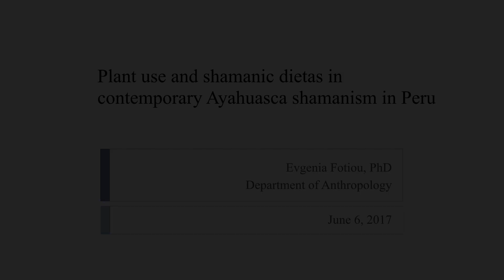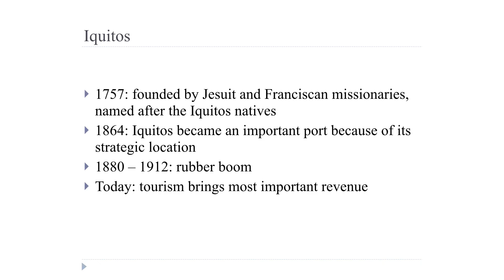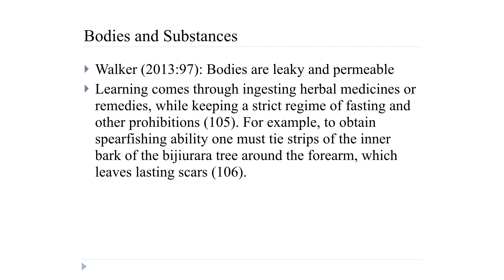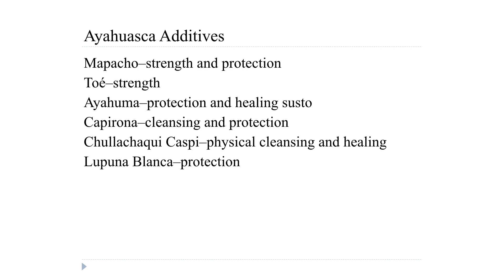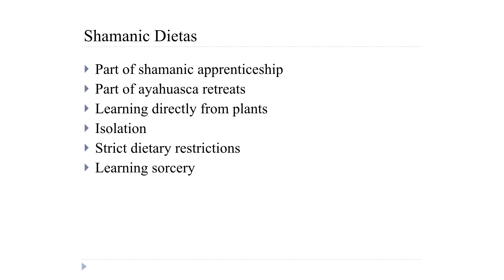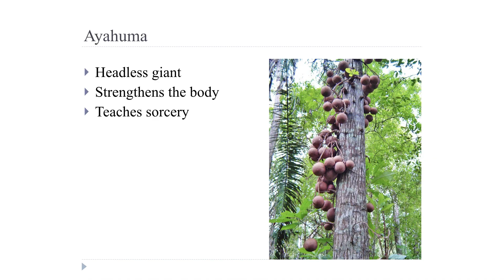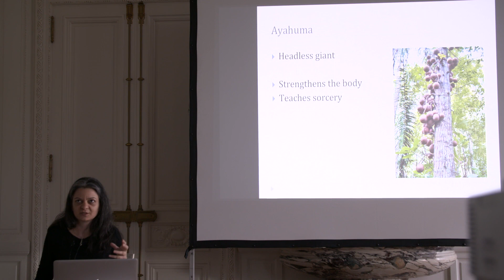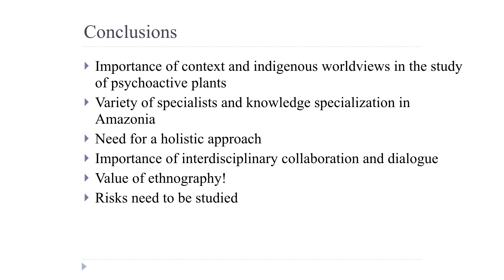Evgenia Fotiou: Plant use and shamanic dietas in contemporary Ayahuasca shamanism in Peru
Explore the complex world of Ayahuasca tourism and the significance of diverse plants and practices in Amazonian healing traditions.

Synergetic Press
- Ethnopharmacologic Search for Psychoactive Drugs: 50 Years of Research (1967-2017)

Timestamps:
00:00 - Introduction: Anthropology and Ayahuasca Tourism
00:34 - Evgenia's Journey into Ayahuasca Research
02:07 - Research Focus: Ayahuasca Tourism and Its Significance
07:20 - Historical Context: The Impact of Colonialism on Iquitos and Amazonian Traditions
11:09 - Beyond Ayahuasca: The Crucial Role of Plants and Worldviews
13:19 - Perspectivism: The Interconnectedness of All Living Beings
15:55 - Shamanic Apprenticeship: The Process of Transforming the Body
18:30 - Contemporary Shamanism: The Dual Forces of Healing and Sorcery
22:15 - Mapacho: Tobacco as a Powerful Spirit and its Multifaceted Uses
27:13 - Dietas in Practice: Restrictions, Meanings, and Potential Dangers
28:06 - Reasons for Dieting and Ingesting Plants
32:32 - The Spirits Teach: Dieting as a Direct Line to Plant Knowledge
36:11 - Ayahuasca and Sorcery: The Case of the Ayahuma Tree
37:17 - Dieting for Protection and Centering: A Shaman's Perspective
42:40 - Confronting Attacks: Dieting as a Response to Sorcery
44:20 - The Consequences of Unveiling Sorcery: Illness as a Form of Resistance
47:00 - Combating the Attacks: Cleansing and Fortifying with Plant Allies
48:50 - Conclusion: An Anthropology of Peculiar Substances

"Plant use and shamanic dietas in contemporary Ayahuasca shamanism in Peru."
Journey deep into the world of Ayahuasca tourism and Amazonian plant medicine in this insightful lecture by cultural anthropologist Evgenia Fotiou. Beyond the Ayahuasca brew, discover the crucial role of other plants, particularly tobacco, in shamanic practice and healing.

Explore the fascinating concepts of "body fabrication" and "perspectivism" that shape Amazonian worldviews. Gain a deeper understanding of the rigorous practice of "dietas", their connection to sorcery and protection, and the complex ethics of cultural exchange in the Amazon.

Presented on Jun 6th 2017
Hosted at Tyringham Hall, UK June 6-8, 2017

Abstract:
Ayahuasca is a hallucinogenic plant mixture used in a ceremonial context throughout Western Amazonia and its use has expanded globally in recent decades. As part of this expansion, ayahuasca has become popular among Westerners who travel to the Peruvian Amazon in increasing numbers to experience its reportedly healing and transformative effects. In and around Iquitos, Peru, shamanism is reinvented as local shamanic practices converge with Western ideas of spirituality and healing and create a hybrid and highly dynamic practice, which I call shamanic tourism. I use this term because the experience often involves the participation to a shamanic dieta, which involves fasting and the ingestion of non-hallucinogenic plants. In addition, it is a common practice in this context to use a variety of plants for bodily and energetic cleansing in the form of purges and ritual baths. Drawing from ethnographic fieldwork in and around the area of Iquitos, Peru, the epicenter of shamanic tourism, this paper will focus on some of the plants that curanderos and ayahuasqueros use in the area alongside ayahuasca and the ways these are perceived by healers and participants. I will show that the use of plants in this manner is intricately connected with Amazonian conceptions of the body.